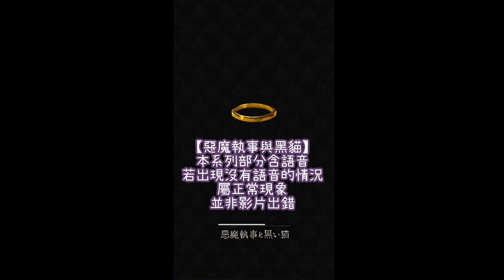【悪魔執事と黒い猫 惡魔執事與黑貓】死神事件（一）